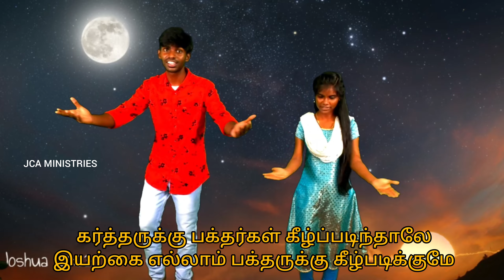Yosuva Jeyethare | Bible Lesson Song | Joyson Jayapal